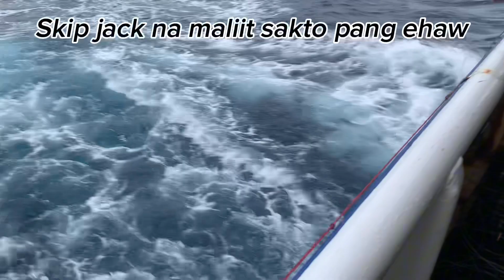50 kilo yellowfin Tuna